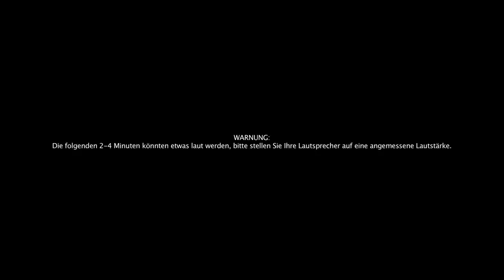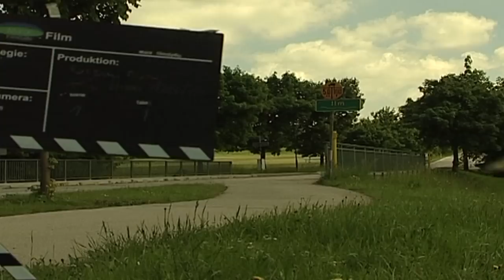Falsche Fährte - Making of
Das Making of zu dem Kurzfilm Falsche Fährte
Makingof-Cam: Christian Buchmann